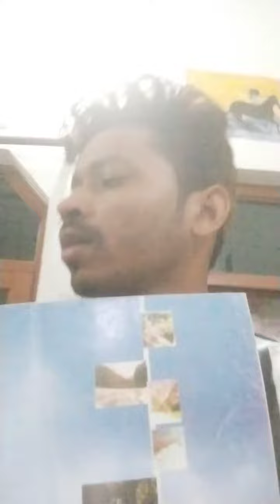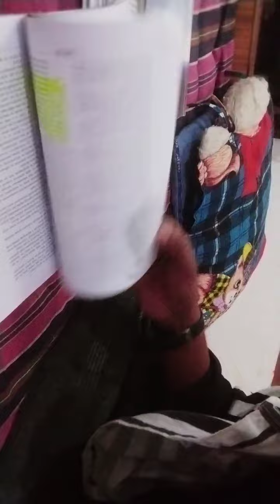Group study goes wrong...funnyvideo😃🤣🤣groupstudy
group study funny video